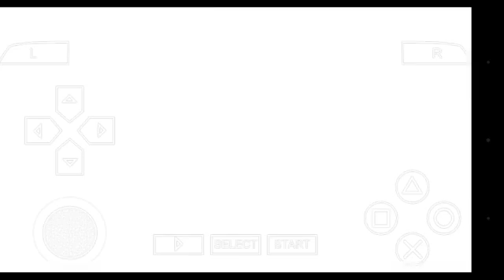Roman Reigns vs Brock Lesnar